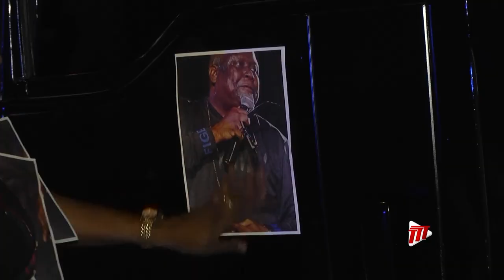Candlelight Procession In Tobago For Blaxx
Dexter 'Blaxx' Stewart is being buried today in a ceremonious end to a good life.

Tobagonians came together on Tuesday night to honour the Soca singer who passed away on March 28th.

Shorti Promotions and friends, clad in t-shirts with printed photos of Blaxx, hosted a candlelight procession. They took to the streets of Mason Hall chipping alongside a music truck playing all his hits.

Organiser of the event, Kenneth Ottley, described Blaxx as his close friend. Another friend of the late Soca artiste, Keston Williams, journeyed to Tobago to join the celebration. He fondly remembered the relationship he too shared with Blaxx, describing him as the greatest.

Both Ottley and Williams lamented that enough was not done to recognise the work produced by Blaxx. They called on the Government and citizens to honour talented Trinbagonians while they are alive.